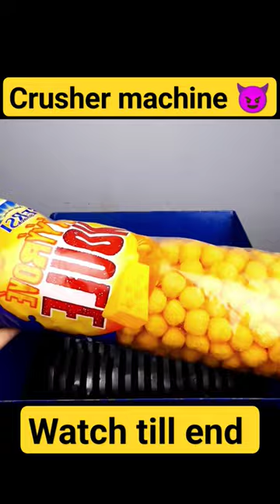Crusher machine vs Cocker | satisfying video